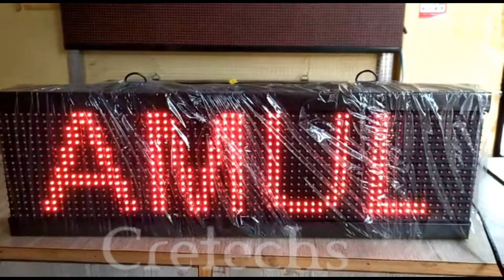Mini 2ft x 0.5ft LED display by Cretechs